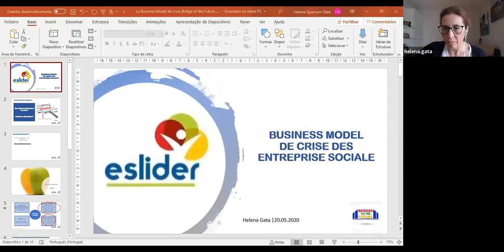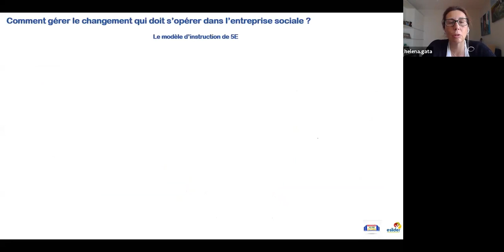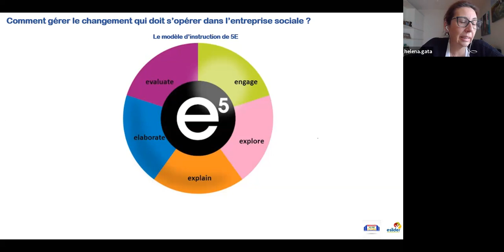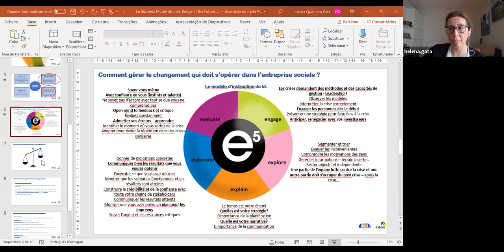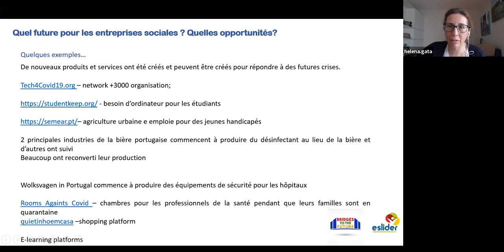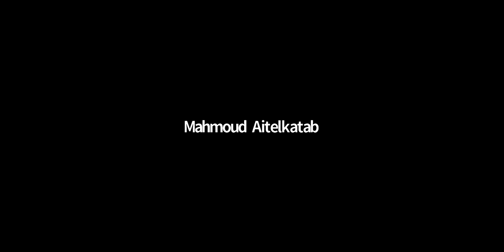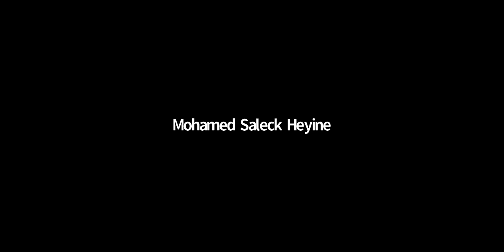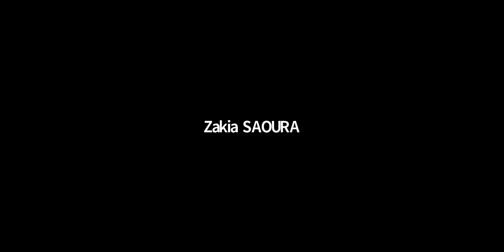Webinar "Business model de crise des entreprises sociales" - RESTART-C19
Bridges To The Future a lancé du 15 mai au 25 juin le programme RESTART-C19 qui vise a apporter aux entrepreneurs des experts sur des thèmes important pour se préparer à l'après crise.

Deux invités nous ont honoré:
-Asmae Diani: professeur à l'université Sidi Mohamed Ben Abdellah à Fès, présidente et membre fondatrice du Centre Marocain des Etudes et des Recherches sur l’Entreprise Sociale (CMERES), vice-présidente du Réseau Marocain de l'Economie Sociale et Solidaire (REMESS)
- Helena Quoniam : consultante indépendante et présidente d’ ESLIDER PORTUGAL - Réseau National des Entrepreneurs Sociaux et des leaders de la société civile au Portugal, elle est diplômée en Sociologie et en Coopération Internationale et Développement. Helena a aussi fait partie ou gérer de plusieurs initiatives d’entrepreneuriat social dans plusieurs pays.

✔La modération sera assurée par Ayoub Boukhatem CEO d' Almaahed Pro International Company & fondateur du KnowLab (Coworking Space & incubateur) en Algérie et qui est très actif comme entrepreneur et expert dans l’éducation, l’entrepreneuriat, la traduction et les langues.

About Bridges To The Future:
Bridges To The Future est un centre de l'entrepreneuriat à Fès créé en 2017 pour accompagner le développement de l'entrepreneuriat dans la région de Fès-Meknès et dans le Maroc, le centre propose des services de consulting, accompagnement, incubation, formation, mise en réseau et un espace de travail partagé en plein centre de Fez El Bali